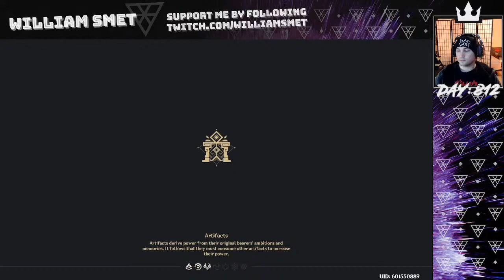⚔️ Genshin Impact 3.2 part 230 ⚔️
**This stream was recorded on November 22, 2022**